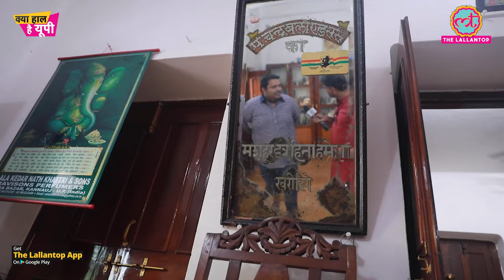कन्नौज में 55 साल से इत्र बनाने वाले मुल्ला जी खुद इसे क्यों नहीं लगाते? Perfume Making Process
The Lallantop is in Kannauj district of Uttar Pradesh. Saurabh Dwivedi is inside a perfume factory. We are trying to understand how perfume is made? What are the ingredients involved in making perfume? Watch the process of making perfume and conversation with workers involved.